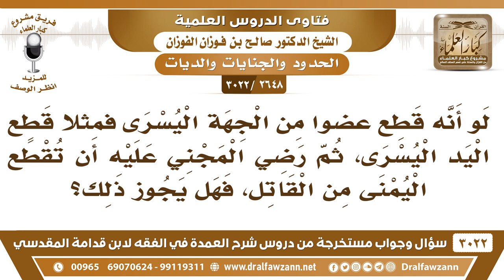[2648 -3022] إذا قطعت اليد اليسرى من المجني عليه، فرضي أن تقطع اليمنى من الجاني، فهل يجوز ذلك؟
-"[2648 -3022] السؤال: لو أنه قطع عضواً من الجهة اليسرى فمثلاً قطع اليد اليسرى ثم رضي المجني عليه أن تقطع اليمنى من القاتل فهل يجوز ذلك؟
الجواب: الجَوَابُ: لا، ما يجوز، نعم، ما يقطع إلا العضو بالعضو، السن بالسن، العين بالعين، الأنف بالأنف، ما يتجاوز هذا.
للاشتراك في قناة الشيخ صالح الفوزان

للاستفسار والإقتراحات والدعم
رئيس الفريق
لمشروع كبار العلماء